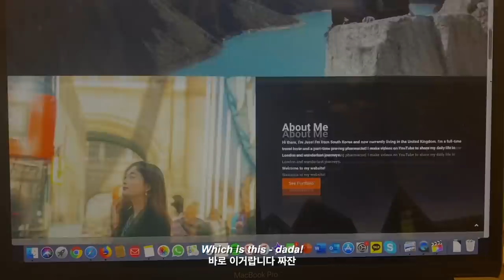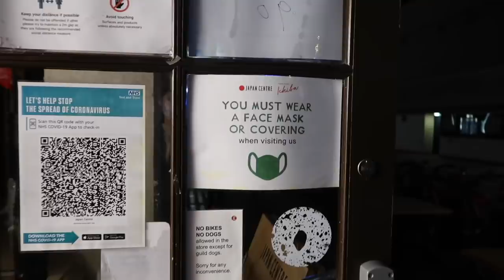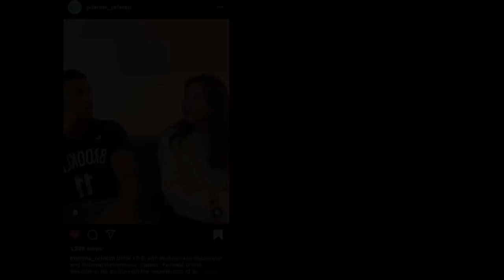🇬🇧Weekend vlog in London | Climbing, Asian supermarket, IG Live w/ MPharm friends, Making a website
💚 My Watch: 'WanderJess with you' Limited Edition on Nordgreen